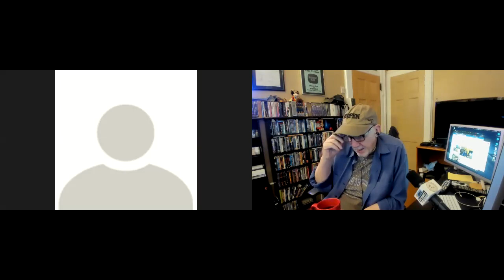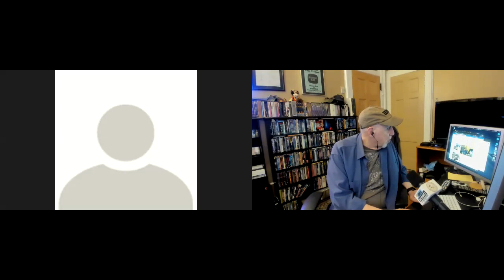Alex Bennett's Crisis Special (Podcast On Facebook)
Video version of Alex Bennett's with the Citizen Panel.